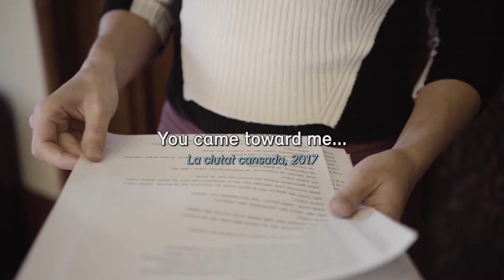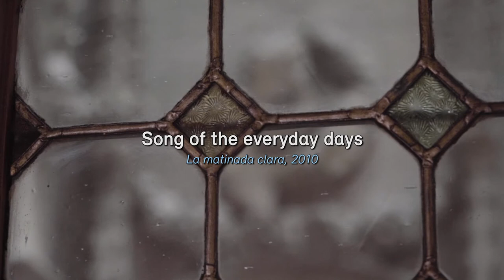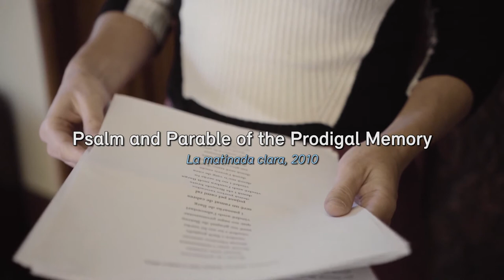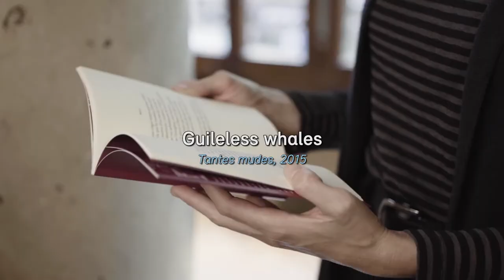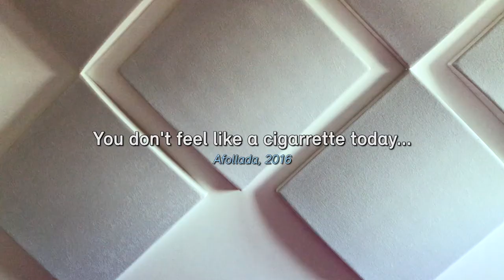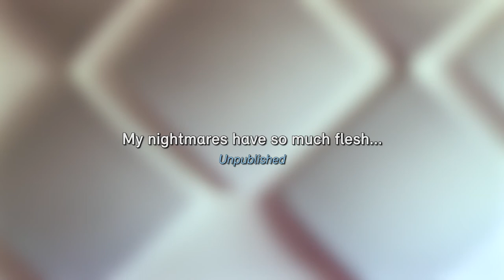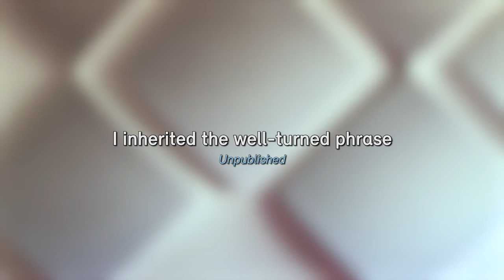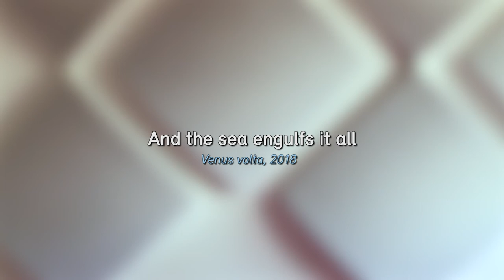Sant Jordi 2021: Celebrating female artists in Central Europe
How do we celebrate this special day at the Delegation in Central Europe?
On April 23rd, the Catalan people celebrate their national patron Saint George (in Catalan, Sant Jordi). This year the Delegation aims to give more visibility to the brave initiatives that have emerged over the last year, with a special focus on female artists, thus drawing attention to the situation of women, in all sectors of society, being particularly affected in their professional and creative development due to the confinements.

To cover a wider range of artists’ voices, the Delegation split this year’s festivities in two parts: On one hand, the delegation organized a competition among art students in collaboration with the University of Applied Arts Vienna. The objective was to design postcards for the delegation’s Sant-Jordi mailing campaign.

On the other hand, the delegation decided to give a voice to three female poets from Catalonia thanks to a very fruitful collaboration with the feminist Schamrock Festival 2020 that took place in Munich and the Catalan Ramón Llull Institute.

Join us!
Celebrate this day of love and literature with us by enjoying the performances of the Catalan poets MARIA CABRERA, LAIA MALO and MIREIA CALAFELL with an introduction by JOSEP PEDRALS and delegate KRYSTYNA SCHREIBER.

** Please find more information about this and other Sant Jordi events

Happy Sant Jordi’s Day!

Maria Cabrera - “Guilt or physiology of a heart” and “You came to me” from La ciutat cansada (2017); “Els sabers”, “Cançó dels dies de cada dia” and “Psalm and parable of the prodigal memory” of La Matinada clara (2010).

Mireia Calafell - “Requirement”, “Narcissus”, “Daphne”, “Chaos Theory”, “Simulation”, “It’s Not Truth”, “Farewell” and “Roles” of Us, Who (2020); and “Frank Whales” by Tantes Mudes (2015)

Laia MaLo - “You don’t like a cigarette” by Afollada (2016); “Purgatory 33”, “When I was born, I had wings”, “The sea swallows everything” and “Flor de pancratium” by Venus Volta (2018); "There is so much flesh in my nightmares"; “It’s very human nature” by Afollada (2016); "I am the heiress of the well-spoken."